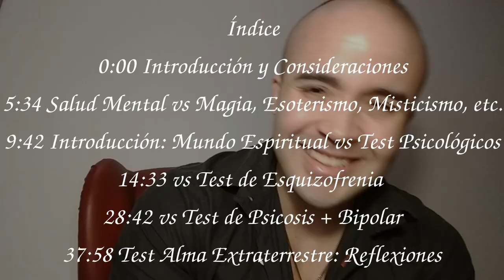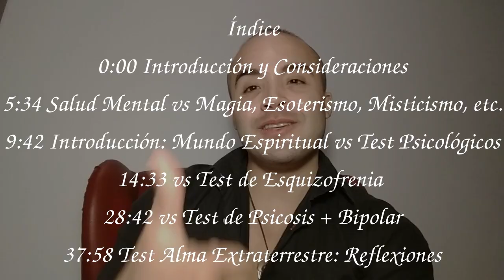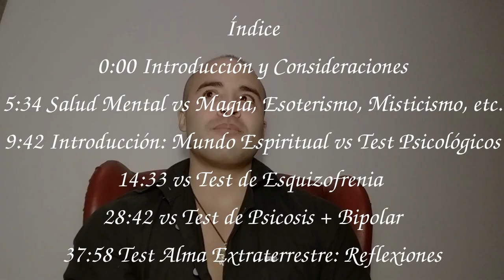SALUD MENTAL en MAGIA, Esoterismo y Mundo Espiritual |REFLEXIONES Esquizofrenia, Psicosis Bipolar ET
Índice
0:00 Introducción y Consideraciones
5:34 Salud Mental vs Magia, Esoterismo, Misticismo, etc.
9:42 Introducción: Mundo Espiritual vs Test Psicológicos
14:33 vs Test de Esquizofrenia
28:42 vs Test de Psicosis + Bipolar
37:58 Test Alma Extraterrestre: Reflexiones

Este es para englobarlo aquí para reflexionar, ya que no me apetece hacerlo en un vídeo aparte. El enfoque no es serio sino para pasar el rato, así que no os lo toméis en serio, porque ese vídeo lo hice porque me resultó curioso el test ya que el dueño de la página dijo sobre el 2012 cosas muy osadas con que había gente con almas extraterrestres etc por ahí está el vídeo. Así que quiero dejar claro que el test no es fiable o importante ¿OK? Lo pongo solo para curiosidad, reflexionar y pasar el rato: